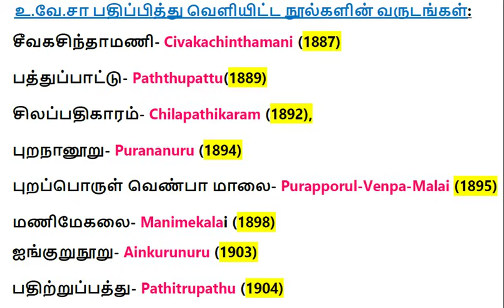🎯 TOP-5 - YEARS SHORTCUT ✅ PART-4 💯 எப்போதும் மறக்காது 🏆